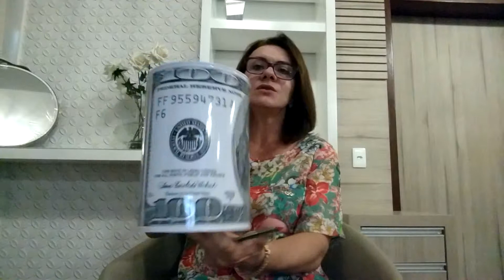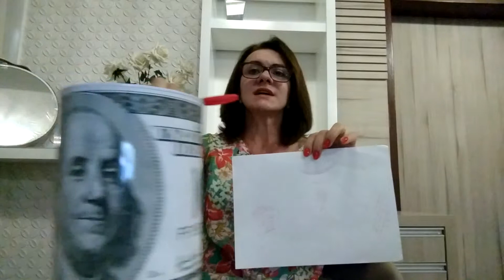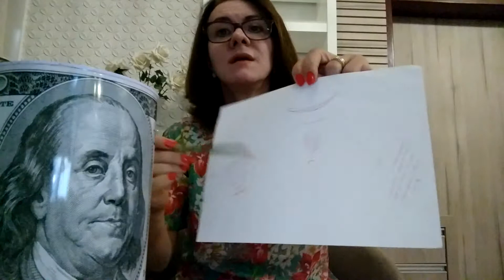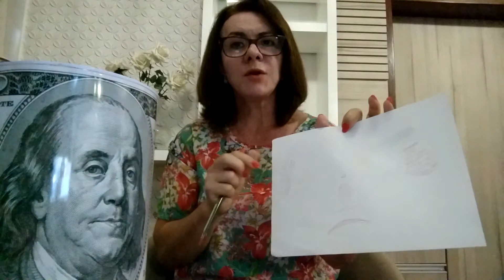Auto Regressão exercício hipnopop mudando suas crenças 35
Mude suas crenças sobre o dinheiro e você terá uma vida nova porque viver você tem que viver, para o mundo quântico não existe tempo, e agora mande tudo como já tem.
rosinei
gonzatti
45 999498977